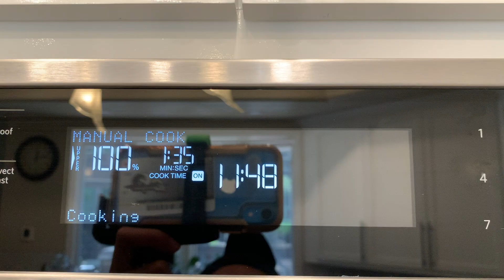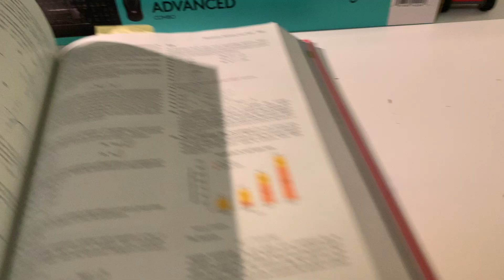DAY IN THE LIFE OF A HIGH SCHOOL STUDENT: Organizing my room and showing how I study//Karm's Vlog #2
See how my day in the life of a high school student is online. I organize my room and show you some of the work I've been working on.

In this video, I talk about my day in the life of a high school student online. I also clean my room and talk about how I'm dealing with quarantine.